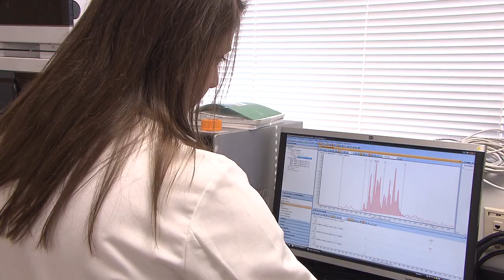Virginia Tech: Environmental Sciences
As the College of Agriculture and Life Sciences celebrates the 20th anniversary of the environmental science major, it is not only looking back on the many accomplishments of its graduates and faculty, it is preparing its current students for careers in an array of fields dealing with emerging environmental issues concerning the land, water, and air.